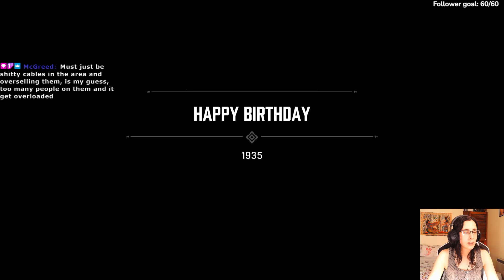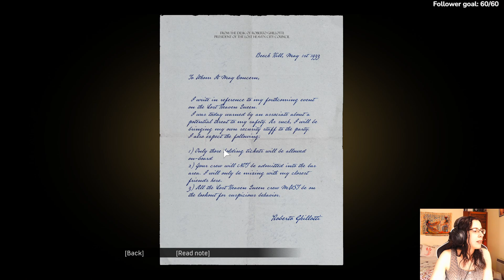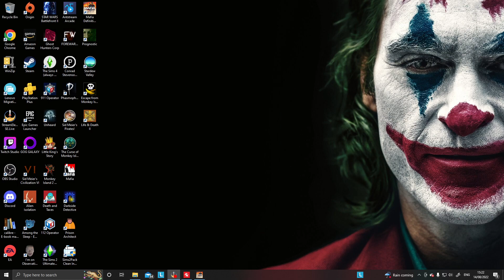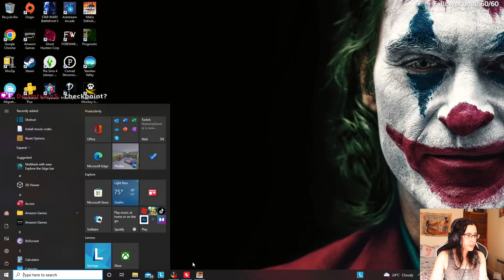Back with Tommy! - Mafia Remake Part 8